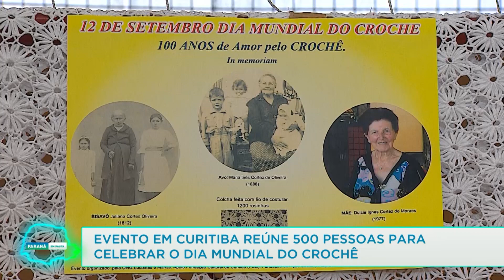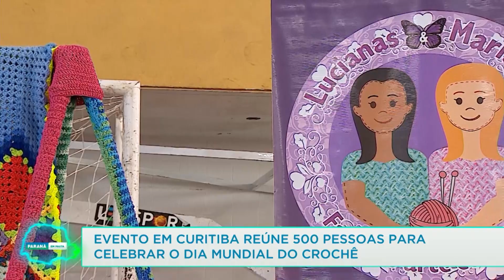Evento em Curitiba reúne 500 pessoas para celebrar o dia mundial do crochê